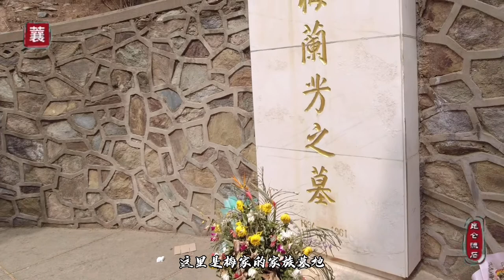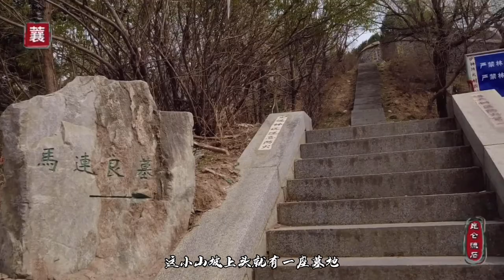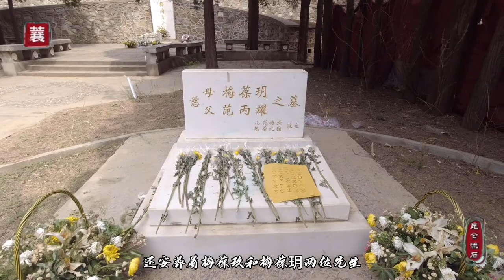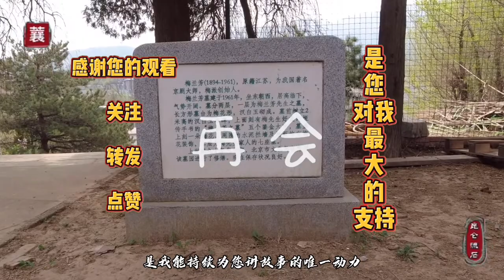有民族气节的京剧演员，梅兰芳先生拒绝给侵略者演戏，简单的家族墓地就在北京香山，清明节前往拜祭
有民族气节的京剧演员，梅兰芳先生拒绝给侵略者演戏，简单的家族墓地就在北京香山，清明节前往拜祭输入@